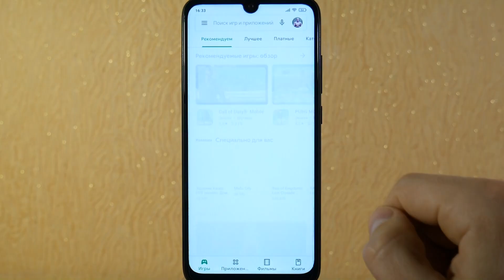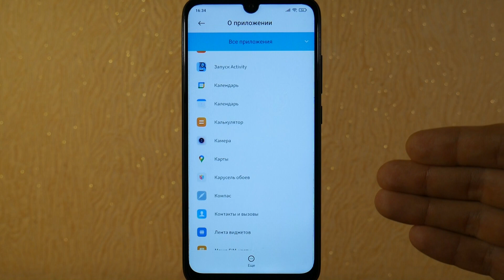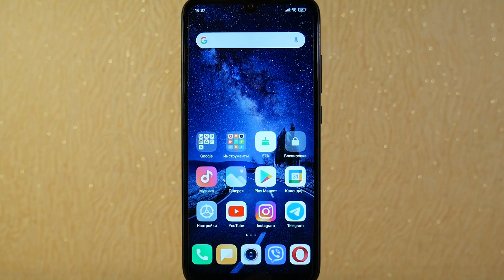ЭТА ФУНКЦИЯ РАСХОДУЕТ ЗАРЯД БАТАРЕИ В ТВОЕМ ТЕЛЕФОНЕ И РАБОТАЕТ В ФОНЕ! СМЕЛО ОТКЛЮЧАЙ ЭТУ НАСТРОЙКУ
Взломанные игры и программы для вашего Android!
🔑 Premium версии!
🔑 Что платно тут бесплатно!

Сегодня мы отключим настройку, функционал или сервис, который есть на многих смартфонах для того, чтобы экономить заряд батареи путем снижения фоновой работы!